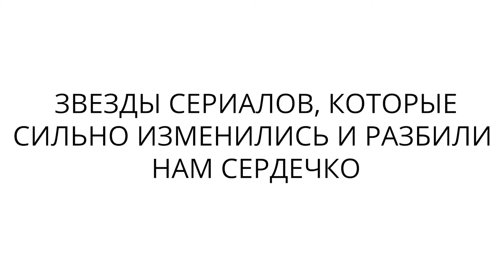Звезды сериалов, которые сильно изменились и разбили нам сердечко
Каждая девушка сходила с ума хотя бы по одному из этих героев. Но сейчас они изменились настолько, что их практически невозможно узнать. Кто больше всех разбил ваше сердечко?